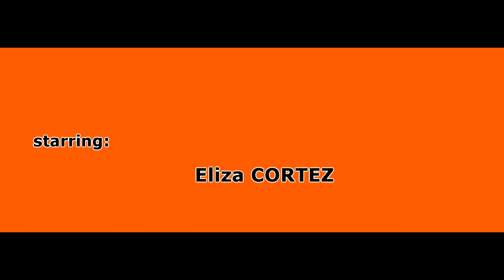Eliza Cortez and Alex Ganci - The Art of Seduction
Eliza Cortez teaches Alex how to become a real superstar, Hollywood style.
She's gorgeous and so amazing, Alex can't take his eyes away from her.
And of course, Ales is just... irresistible.